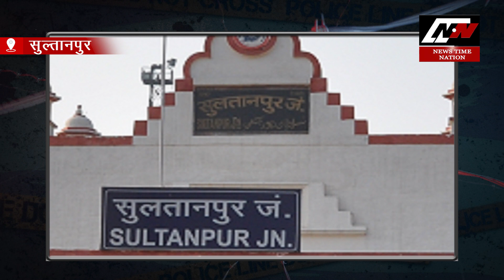Sultanpur में Dog को मारी गोली,इलाज नहीं मिलने से मौत दर्ज हुई सपा नेताओं पर FIR !| News Time Nation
20. उत्तरकाशी में तीर्थ यात्रियों से भरी बस खाई में गिर गई... जिसमें 26 यात्रियों की मौत हो गई...आपको बता दे कि बादसे के वक्त बस में 30 यात्री सवार थे...

21. कानपुर से एक वीडियो वायरल हो रहा जहां जिसमें कुछ अराजक तत्व हंगामा करते हुए दूसरे समुदाय के लोगों से धक्का मुक्की कर रहे है...वहीं पुलिस वीडियो के आधार पर आरोपियों की तलाश र रही है...

22. सुलतानपुर में एसओ धनपतगंज श्रीराम पांडेय पर आरोप है कि उनकी सह पर विवादित भूमि पर रात के अंधेरे में निर्माण कार्य शुरु हो गया...जिससे पीड़ित रमाशंकर पांडेय खासा परेशान है...

23. सुल्तानपुर में देहात कोतवाली के बिक़वाजितपुर गांव में गोली लगने से एक कुत्ता घायल हो गया...इतना ही नहीं सांसद मेनका गांधी के फोन के बावजूद डॉग का इलाज ना हो सका और उसकी मौत हो गई...

24. अमेठी में थाना बाजारशुक्ल पुलिस ने दुराचार और मारपीट में वांछित श्रवण यादव को गिरफ्तार कर लिया...पुलिस को काफी अरसे से श्रवण की तलाश थी...और आखिर कार उसे गिरफ्तार कर लिया गया...